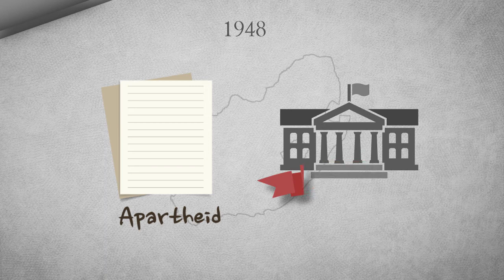A Step Closer to Harmony part 2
April_JM1_B1_Lesson5